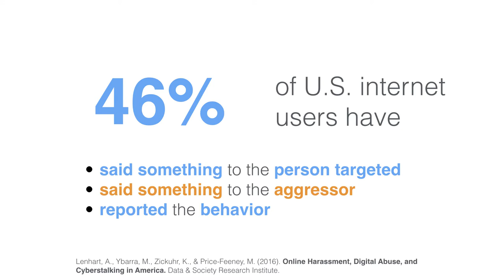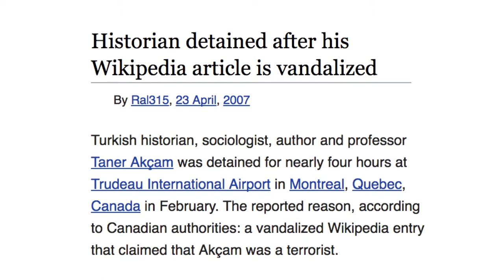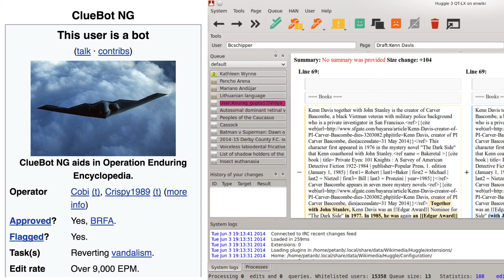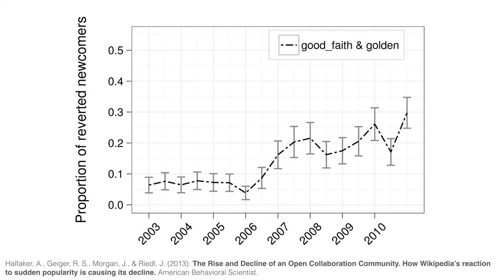Managing the Internet's Dumpster Fires: CivilServant Community Summit 2018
As we work for a safer, fairer, more understanding internet, how can citizen groups and researchers discover what ideas work and which ones are less helpful than we hoped?

In January, CivilServant and the MIT Media Lab hosted the first CivilServant Community Research Summit. In this opening talk, Nathan Matias, founder of CivilServant, welcomes community moderators, researchers, facilitators, engineers, educators, bystanders and others committed to improving our online communities.